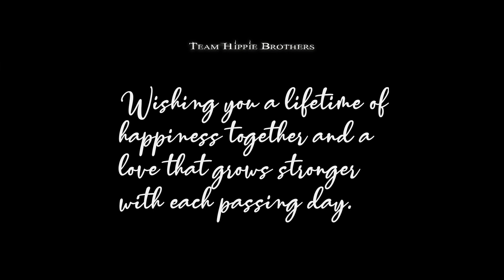Alpna X Mannu || Cinematic Wedding Video || Filmed by Hippie Brothers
We capture the precious moments from your special day and assemble them into a fairy tale that you will treasure a lifetime.

So for a dream wedding, book us now !!